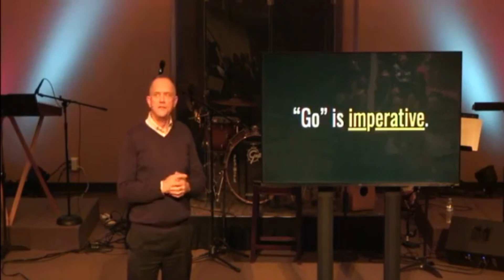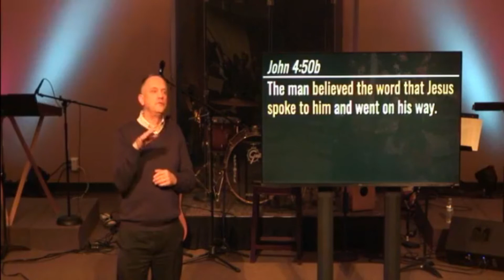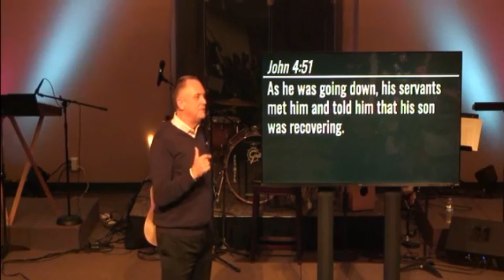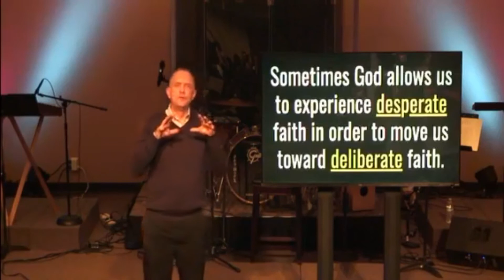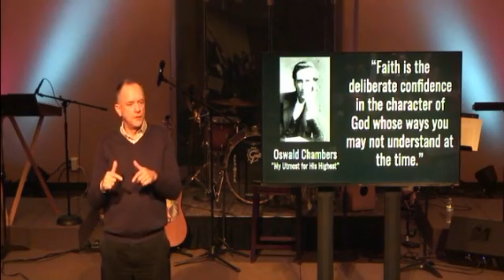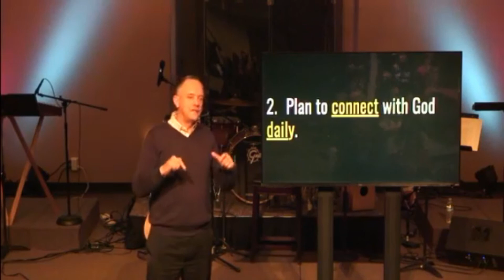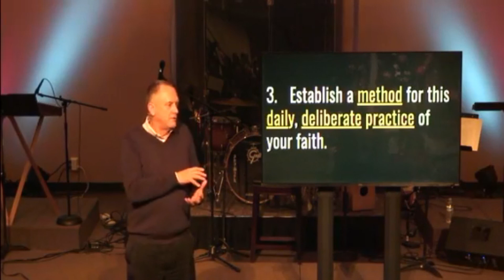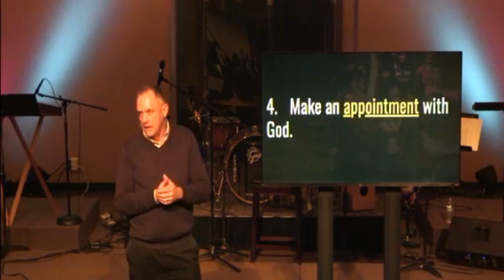Signs - Part 2 | Chris Gregg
In the midst of our desperate faith, God wants to move us toward deliberate faith. God wants to take our desperation and turn it to inspiration for our lives and everyone else's. The second sign was in the midst of a heartbreaking circumstance in which a father desperately asks Jesus to heal his dying son.

Join our Senior Minister, Chris Gregg, for part 2 from our series, Signs.

NEXT STEPS
Have you made a decision to follow Jesus? You may be wondering what’s next on your journey. We want to help! Let us guide you to your next steps in your walk with Christ

ABOUT FIRST CHRISTIAN CHURCH
Wherever you are in life, God loves you and He wants to bring you home to Him. First Christian Church wants to help you find your way home. Our hope is that your journey will include joining us in Brazil, Indiana or join our online community.